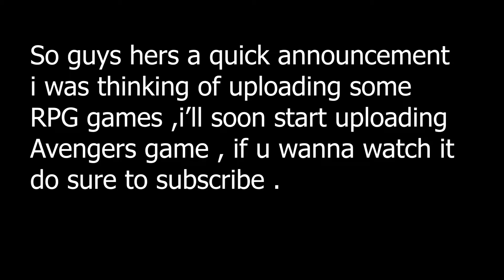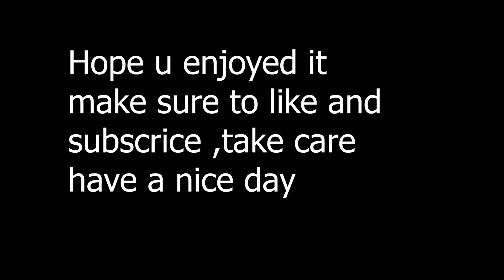Trying Fortnite for the First time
Hey Guys welcome back this is a Fortnite gameplay
usually i upload CODM gameplay